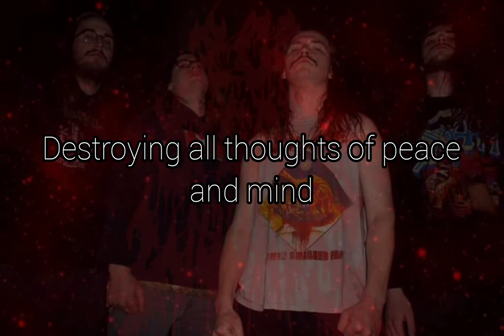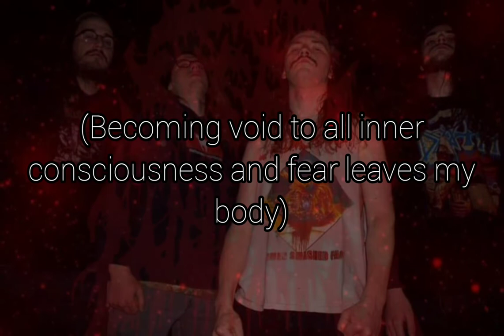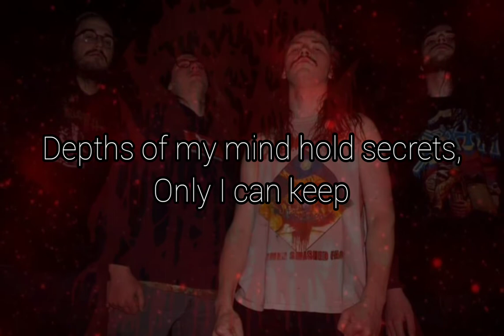200 Stab Wounds - Masters of Morbidity - Lyric Video - Metal Blade Records (2022)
The official lyrics for Masters of Morbidity by 200 Stab Wounds. Masters of Morbidity is the lastest single from 200 Stab Wounds, an Ohio based death metal band. Originally signed to Maggot Stomp, they released the album Slave to the Scalpel and the "Piles EP." They announced their signing to Metal Blade Records in mid November. Metal Blade is a titan in the metal scene, boasting bands such as Cattle Decapitation, Amon Amarth, and Rivers of Nihil. This latest single under the Metal Blade umbrella boasts vicious guitar work, deafening drum beats, and vocals only describable as bellowing and demonic. I personally cannot wait to see them live again, and see where they go from here!

The new single "Masters of Morbidity" was produced by Mark Lewis (The Black Dahlia Murder, Nile, Deicide, Krisiun, Whitechapel, Fallujah)...

Masters Of Morbidity (Music/Lyrics: Steve Buhl)

I own no rights to any logos or copyrighted images in this video. I also DO NOT own any music or composition found within. I am being paid nothing to post or promote this music, this band, or this label. I DO NOT claim to be the owner of this intellectual property. All contents within are subject to their respective Copyrights and Trademarks.

All licensing rights are subject to Metal Blade Records and 200 Stab Wounds.

2022